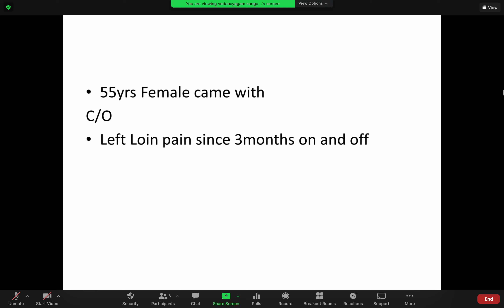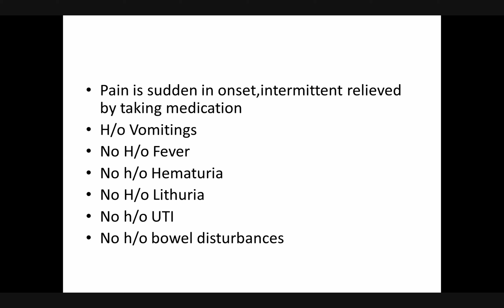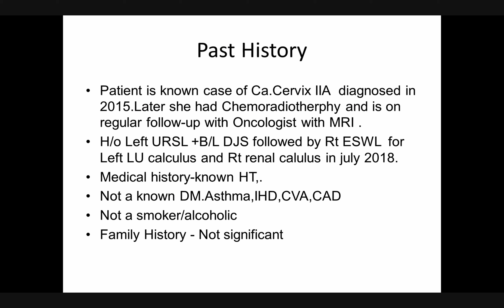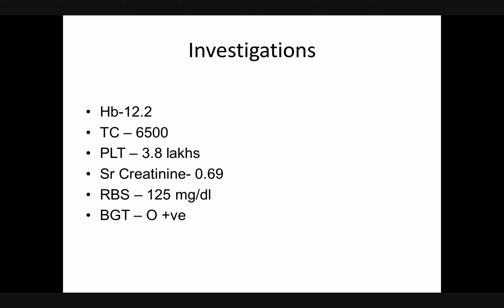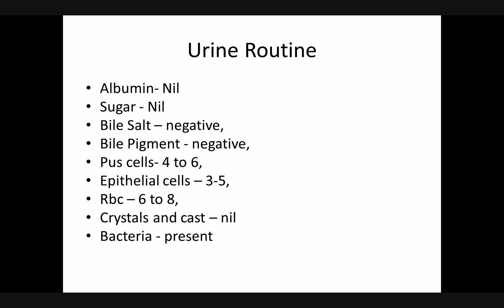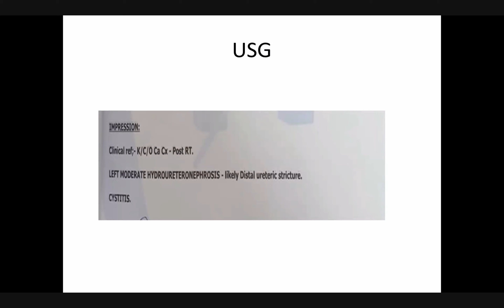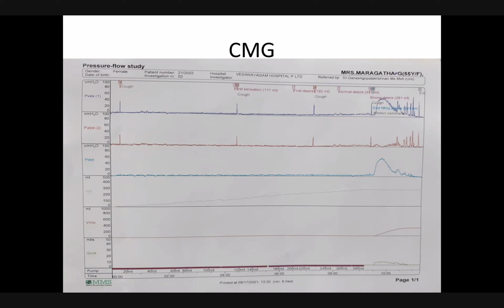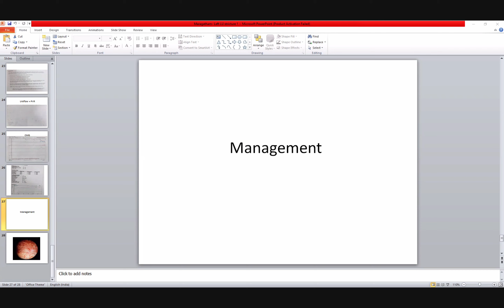157 Radiation-Induced Left Lower Ureteric Stricture. MCh and DNB Urology Exam Preparation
Urology Exam Preparation
Episode 157
India Episode 75
Radiation-Induced Left Lower Ureteric Stricture
MCh and DNB Urology Exam Preparation